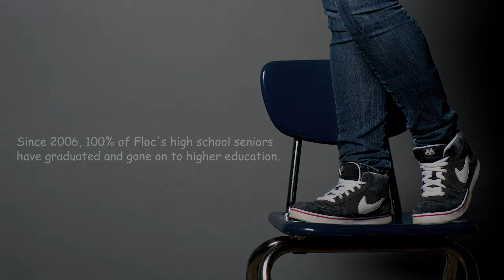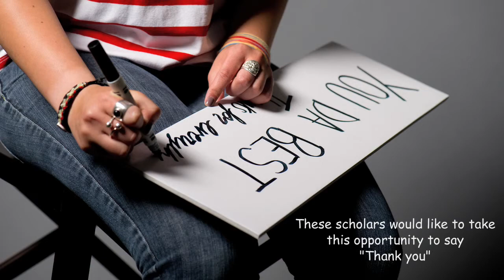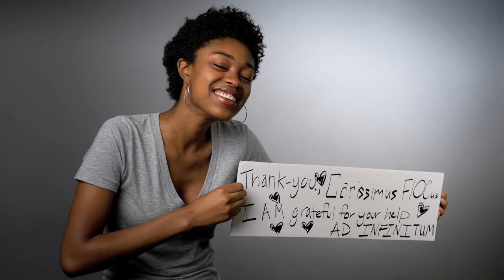FLOC_Fred Taylor Scholars 2011_Stephanie Kathleen Photography.mov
copyright  StephanieKathleenPhotography2011

This video highlights the legacy of FLOC Scholars who are graduating from high school this year. Thank you to the photographer, Stephanie Bragg, and the Boston University Center for Digital Imaging Arts.